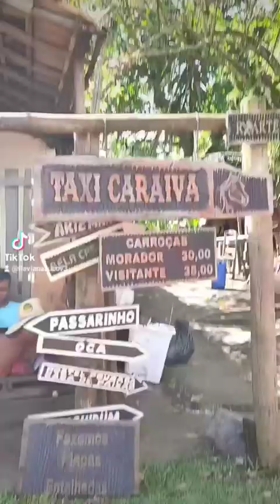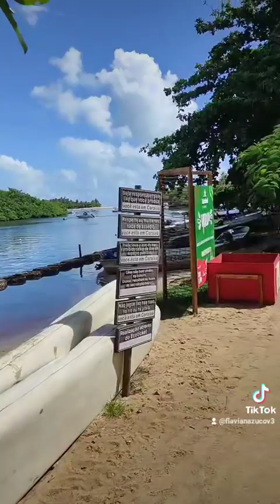Praia de Caraíva (Porto Seguro Ba)